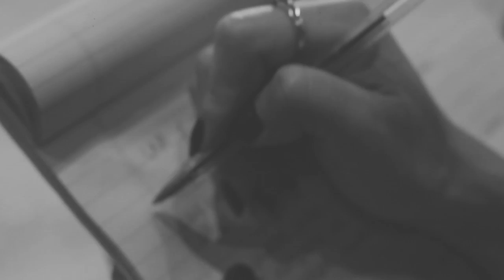Una Y Otra Vez - Melissa, Regina, Rossana y Mayela Barrera (Para ti mami)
Autores: Melissa Barrera / Marcela De La Garza
Interpretes: Melissa Barrera / Regina Barrera / Rossana Barrera / Mayela Barrera
Producción musical: Gil Elguezabal / Lalo Bladinieres
 Producción de video: Cechval.